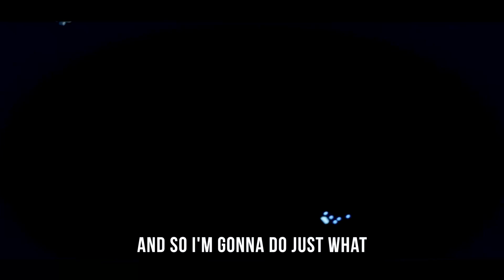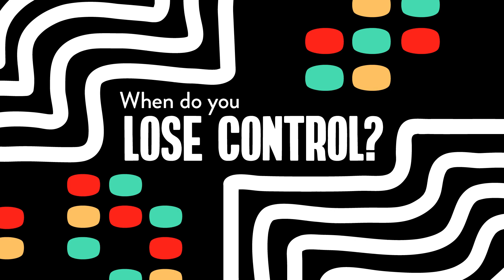Studio 15 (4th-5th) January 9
Welcome to Studio 15 Online, (Preteen Version)! The preteen version is geared for our 4th-5th grade students. Studio 15 is the place for our elementary students (1st-5th).  "Remote Control" is the theme for the month of January and will help us develop strong traits as we worship and discover God's Word in our lives. Remember, you can join us live every Sunday morning at 9:00​​​​​​​ at the Studio 15 Backstage here at DHPC.